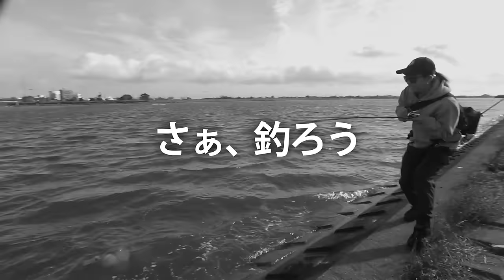【東京湾】ビッグベイトシーバスのシーズンが来た！！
【.ICKcup 5th】
おかげさまで第５回目を開催できる運びとなりました！
今回も、レンタルボート・おかっぱり同時開催🔥
総参加者数３００人越え！！皆様今回もお待ちしております！！😳✨
場所：新利根川
エントリー開始：１１月１０日（金）１２：００〜
レンタルボート予約：１１月１０日（金）１２：００〜